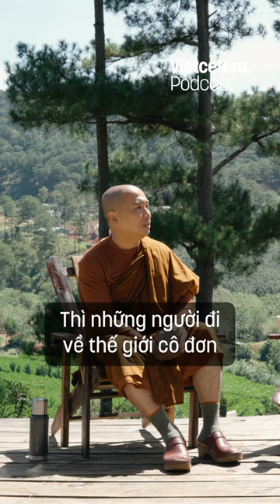Cô đơn là một cái bẫy có thể nuốt chửng bất kì ai - Yêu Lành 5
EP: Trên tình bạn, dưới tình yêu, ở giữa cô đơn
Thùy Minh: trong vai người trải nghiệm
Thầy Minh Niệm: trong vai người quan sát